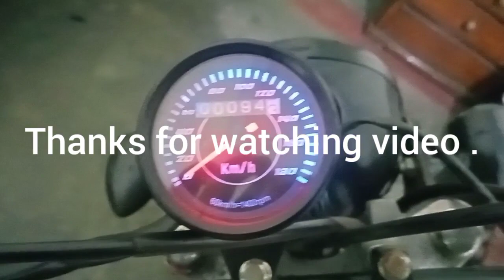alter switch lagne Ka trika cd70 and 125 bike.cafe Racer